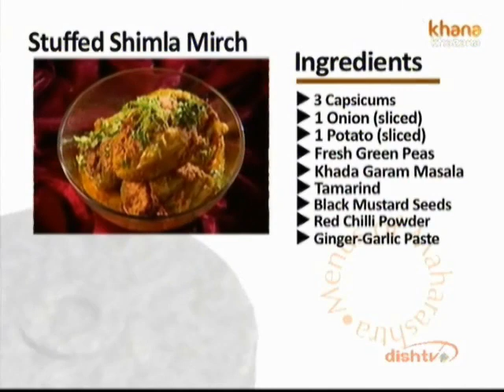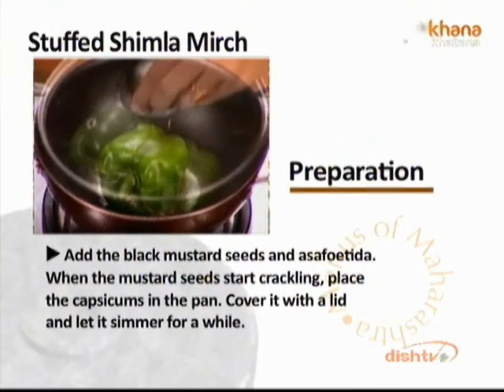Stuffed Shimla Mirch - Prashant Damle - Menus of Maharashtra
Zee TV Presents Khana Khazana By Chef Sanjeev Kapoor Watch actor Prashant Damle interacts with Mrs. Pai, who shares the recipe of 'Stuffed Shimla Mirch (Capsicum)' in the brand new show, Menus Of Maharashtra only on Zee Khana Khazana.